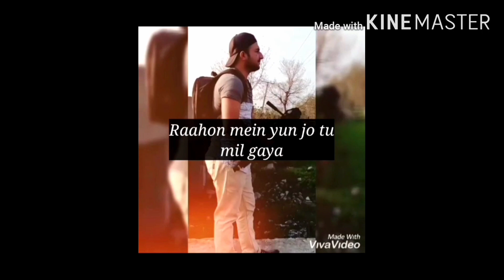Tujhe kitna chahne lage |hilal khnx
Presenting the song tujhe kitna chahne lage
Kabir sing movie song 😘 all my videos
Plz watch and subscibe  my channel

Hilal khnx

Hilal khnx

Hilal khnx